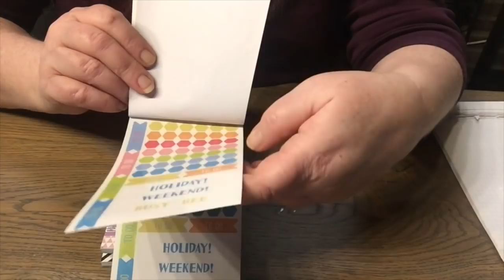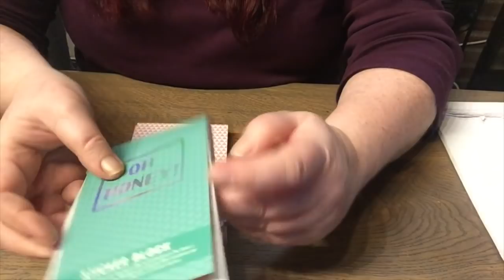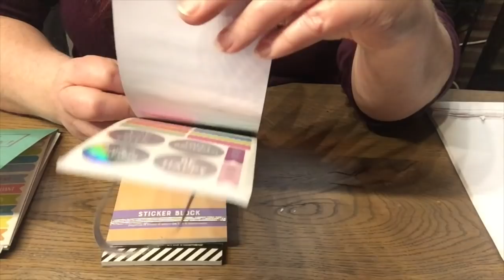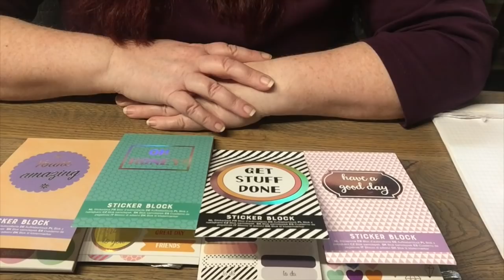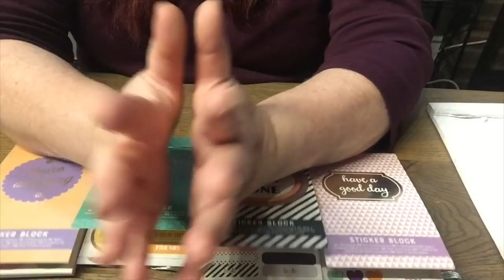Mini Action Haul 26.02.19 Spontan nach NLNeu Stickerblöcke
Aloha,

ich nochmal.
Mini Action Haul

Werbesendung.
Alles selbst gekauft und bezahlt